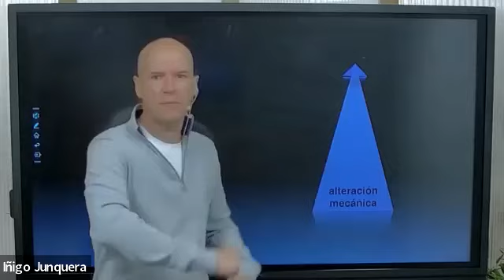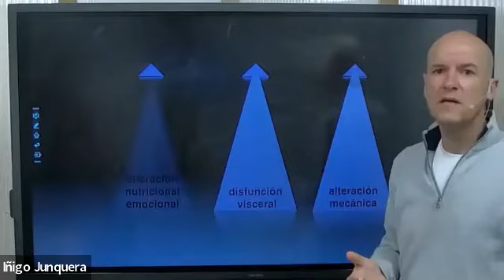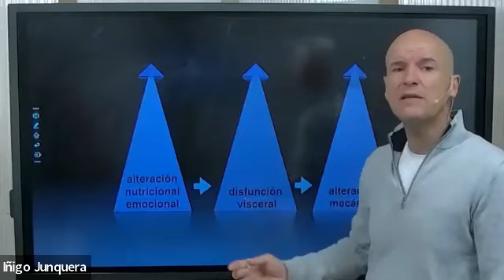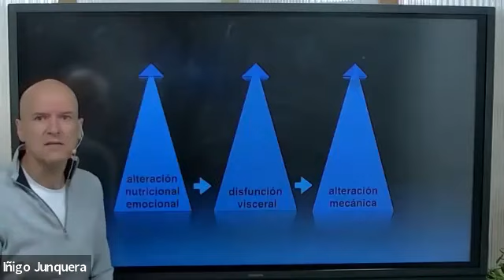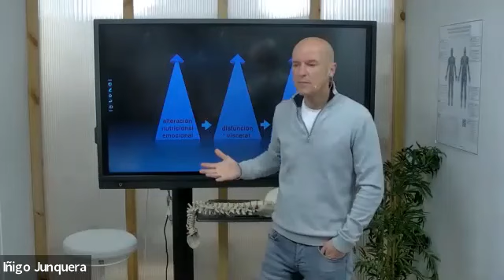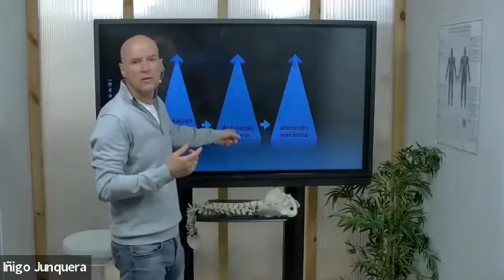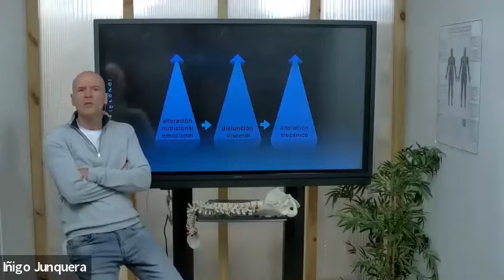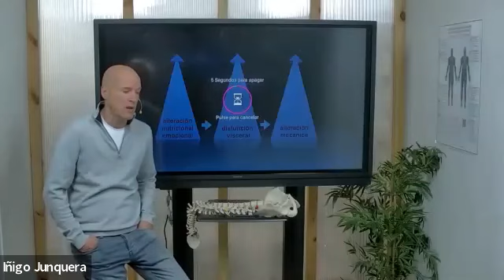Curso Fiit Concept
🌐🌐 Conoce nuestra escuela de FORMACIÓN POSTGRADO FisioCampus
↪️ Ayer pudimos conocer de primera mano los orígenes de Fiit Concept y la historia de su creador y formador Roberto Junquera.

Fué una entrevista distendida que puede servirte para conocerme un poco más pero por supuesto para comprender mucho mejor mi metodología y lo que puede aportarte.

Y por supuesto, estuvieras ayer o no, veas esta entrevista o no, te ofrezco como siempre la posibilidad de participar en la formación.